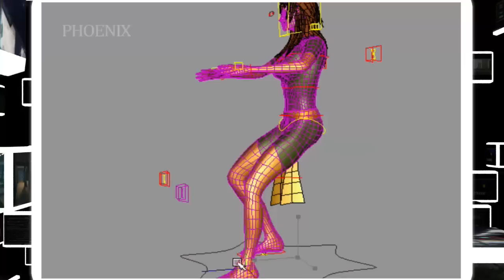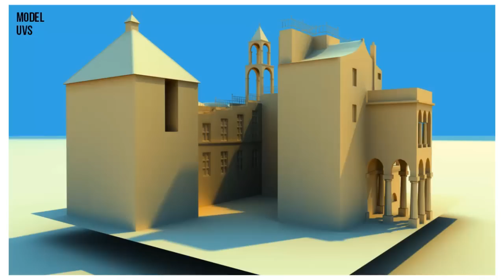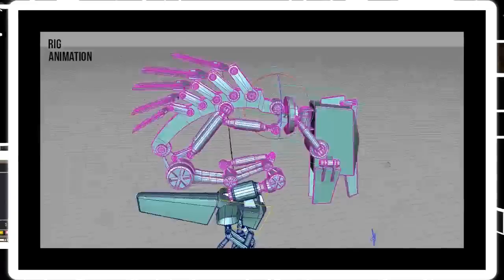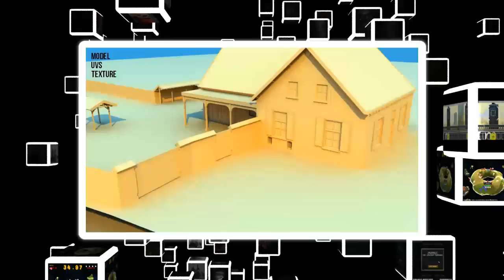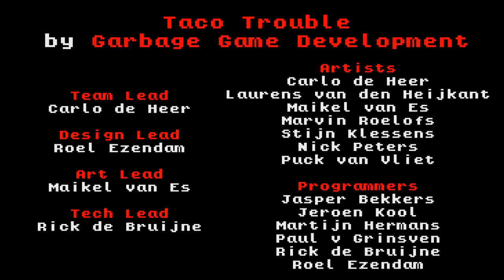IGAD Exposition Promotion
Video showcasing student work

School: NHTV, Breda
Academy: my Academy for Digital for Entertainment (mADE)
Program: International Game Architecture and Design (IGAD)

Credits go out to:

Taco Trouble - Garbage Game Development

Team Lead: Carlo de Heer
Design Lead: Roel Ezendam
Art Lead: Maikel van Es
Tech Lead: Rick de Bruijne

Artists:
Carlo de Heer
Laurens van de Heijkant
Maikel van Es
Marvin Roelofs
Stijn Klessens
Nick Peters
Puck van Vliet

Programmers:
Jesper Bekkers
Jeroen Kool
Martijn Hermans
Paul v Grinsven
Rick de Bruijne
Roel Ezendam

Tubular!

Team Lead: Rengin Tumer
Art Lead: Chi Wong
Game Designer: Chris McEntee
Tech Lead: Daniel Wustenhoff
Musical Artist: Dennis Chafiâ

Artists:
Chi Wong
Daniel van Leeuwen
Chris McEntee
Valentin Vockel
Rengin Tumer
Erwin Heyms

Programmers:
Daniel Wustenhoff
Mark Derks

Demoreels

Robert Joosten
Niels van Haandel

Video Montage

Tino van der Kraan